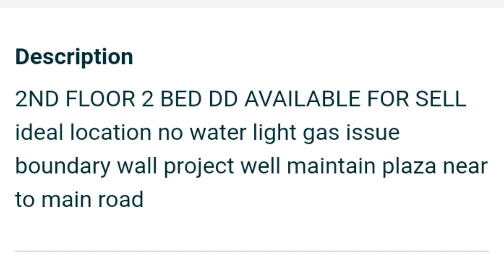"Luxury 2-Bedroom Flat for Sale in Gulshan-e-Iqbal Karachi - Fully Renovated and Ready to Move In!"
2bed dd Apartment for sale in  Gulshan-e-Iqbal Karachi || Full Renovated Apartment Sale in  karachi

2 BED DD Apartment for SALE Block 1 Gulshan-e-Iqbal Karachi I West Open I Corner I Leased I2nd Floor

Shaz Residency | Flat for Sale | Leased | Installments

Welcome to the epitome of luxury living in Gulshan-e-Iqbal, Karachi! This exquisite 2-bedroom flat is now available for sale and promises to exceed all your expectations.

Step inside this fully renovated gem, where modern design meets timeless elegance. From the moment you enter, you'll be captivated by the meticulous attention to detail and the high-end finishes that adorn every corner of this beautiful apartment.

The spacious and thoughtfully designed layout offers ample room for both relaxation and entertainment. The bedrooms are havens of tranquility, providing a perfect retreat after a long day. The chic bathrooms feature contemporary fixtures and fittings, adding to the overall sense of luxury.

The heart of this flat is undoubtedly the sleek and stylish kitchen, equipped with top-of-the-line appliances and plenty of storage space, making it a dream for any culinary enthusiast.

Located in a prime area of Gulshan-e-Iqbal, you'll enjoy easy access to a wealth of amenities, including schools, parks, shopping centers, and restaurants, all just a stone's throw away.

Don't miss this incredible opportunity to own your dream home. Your luxurious and comfortable lifestyle awaits!